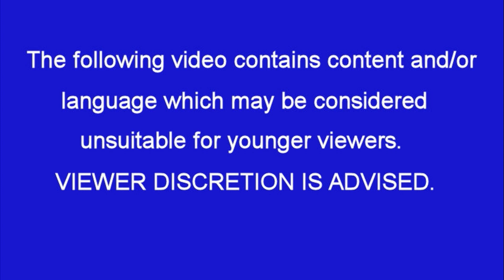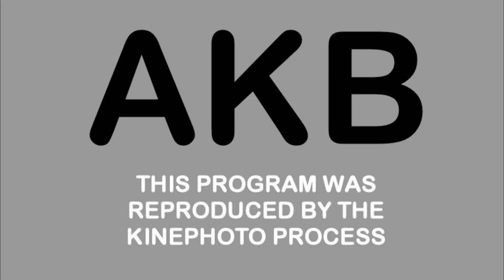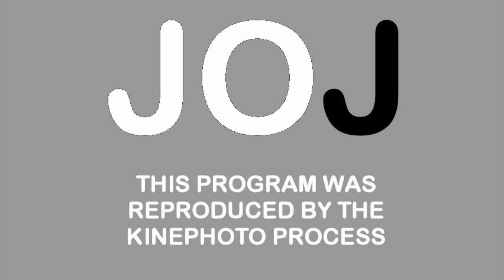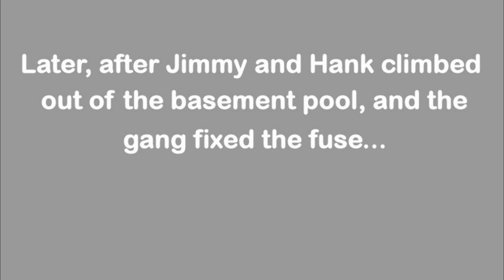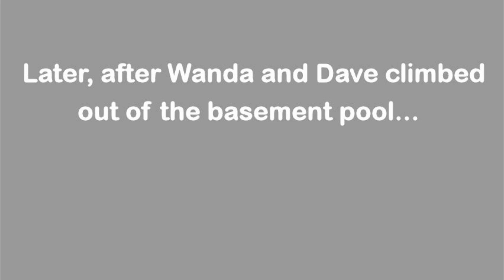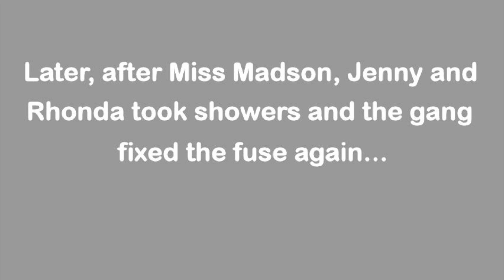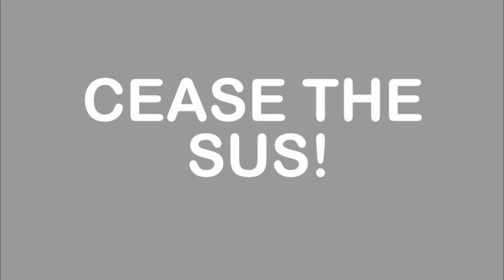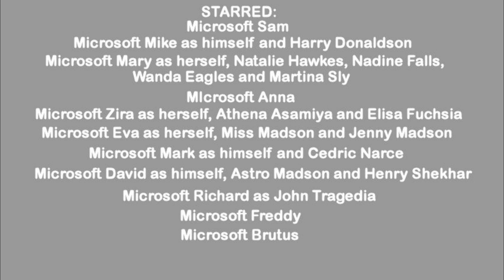NBC Parodies 3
Amid the light-up letters parodies, the gang deals with blown fuses and shock therapy.
Falls: 3
Characters: Sam, Mike, Mary, Anna, Zira, Natalie, Maya, Nadine, Colleen, Cortana, Eva, Mark, MS David, LH Michael, LH MIchelle, Scotty, Jimmy, Hank, Wally, Beulah, Abby, Rhonda, RoboSoft 3, Astro Madson, Wanda Eagles, Miss Madson, Jenny Madson, Terry Falcon, Cedric, Athena, Martina Sly, John Tragedia, Henry Shekhar, Elisa Fuchsia, Freddy, Brutus, Harry Donaldson, TootyCH and Dave.